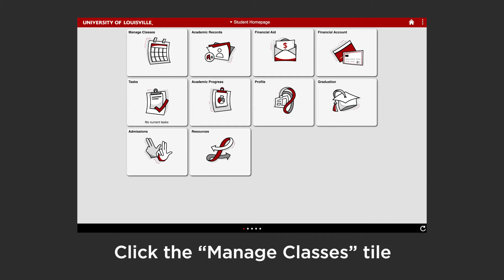Class Search & Enroll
How to search and enroll in courses via the new uLink layout.